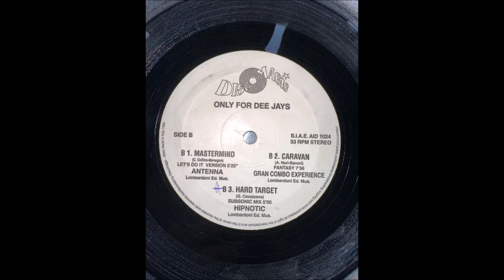Hammond Orchestra - Groove Life